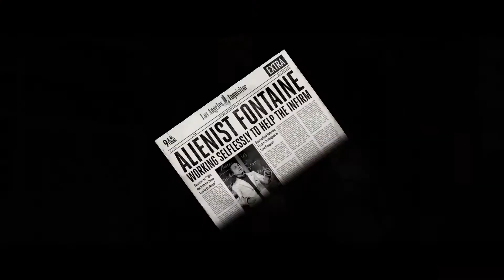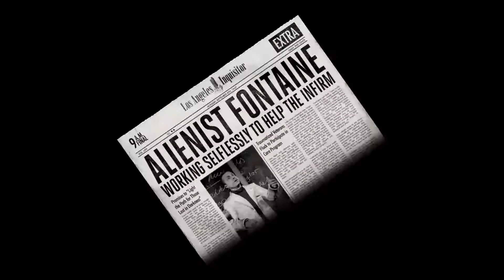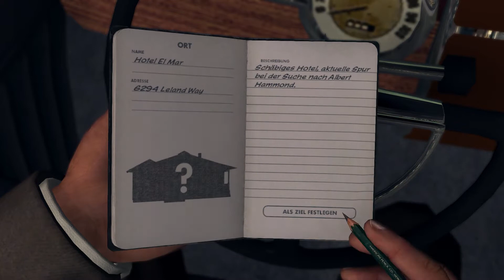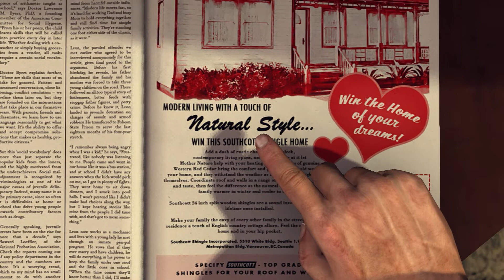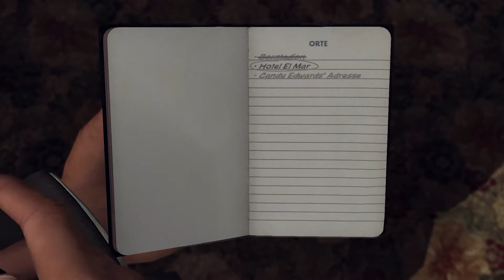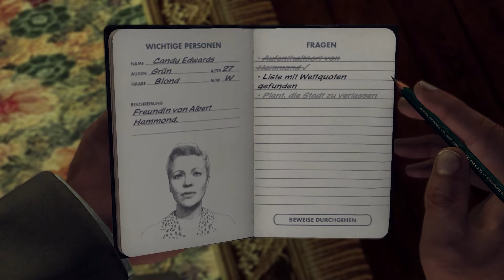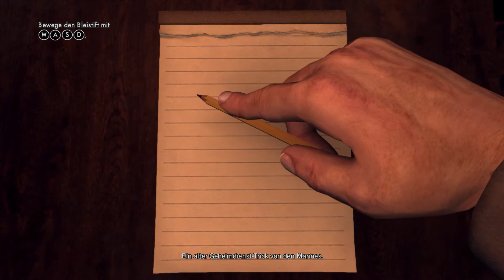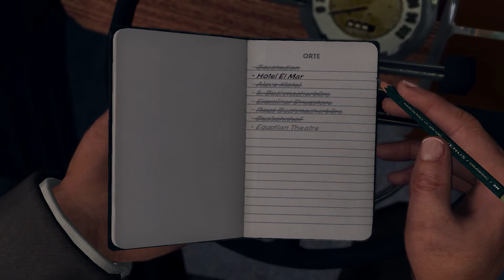L.A. Noire #18 Ein abgekartetes Spiel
L.A. Noire Playthrough
Fall: Ein abgekartetes Spiel
Sittendezernat